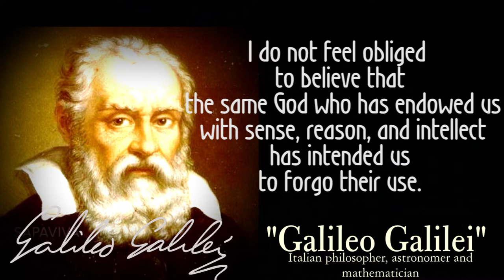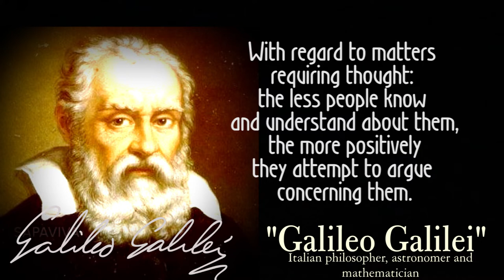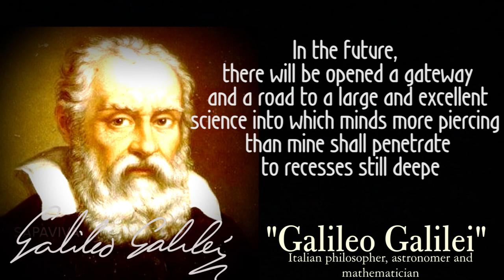words of wisdom motivation ||Quotes by Famous People|| Galileo Galilei Quotes